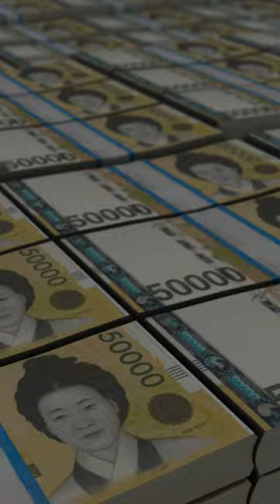365일 쓰는 카카오·배민 두 IT회사의 훈내 나는 공통점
대단하다는 말 밖에 안 나옵니다..
빌 게이츠, 워렌 버핏과 어깨를 나란히 하게 된 두 사람